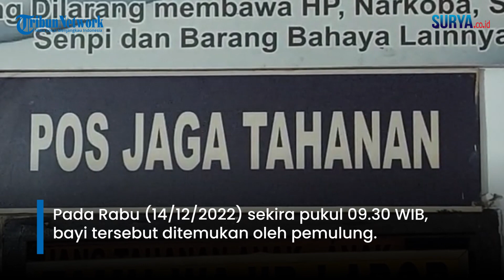Malu Karena Hasil Hubungan Gelap, Ibu Muda di Kota Probolinggo Tega Buang Bayinya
VP: Saiful Sholichfudin / Reporter: Danendra Kusuma

SURYA.CO.ID - Pelaku kasus pembuangan bayi di Kota Probolinggo telah diamankan polisi, kemarin.

Diketahui pelaku tersebut berinisial, IW (20), warga Kecamatan Mayangan, Kota Probolinggo.

IW tak lain merupakan ibu dari bayi laki-laki berusia 2 hari tersebut.

Setelah dapat diamankan, polisi terus melakukan pendalaman.